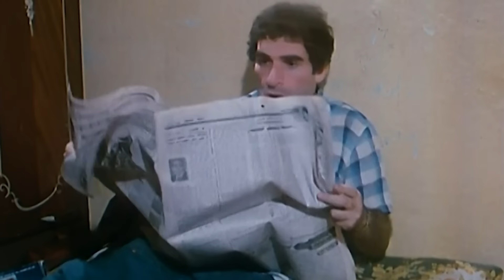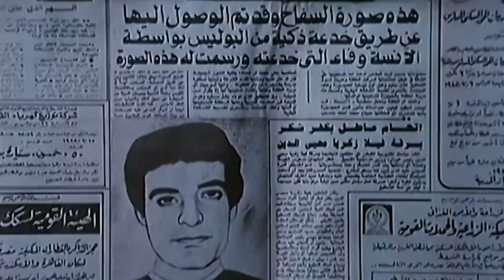نبيلة كرم و فريد شوقى و الفيلم النادر الممتع ( نساء شياطين ) نسخة محسنة جداً